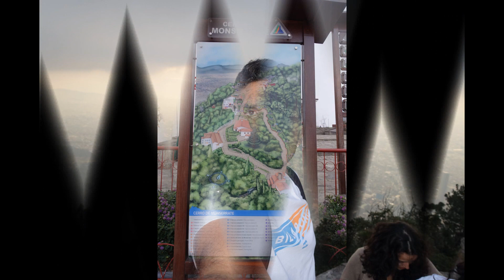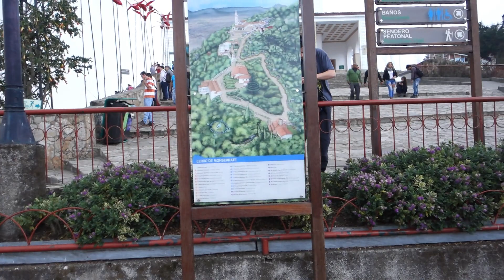En Teleférico al Cerro Monserrate, Bogotá, Colombia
El cerro de Monserrate es el más conocido de los cerros Orientales de Bogotá. Junto a Guadalupe es uno de los cerros tutelares de la ciudad. Monserrate tiene una altitud de 3152 m y se ubica sobre la cordillera oriental.1​ Los cerros de Bogotá, de origen sedimentario, tienen por lo menos 16 millones de años de antigüedad, con rocas de edad cretácica pertenecientes al Grupo guadalupe, en lo que se refiere al aspecto geológico. Hasta mediados del siglo XVII fue conocido como cerro de Las Nieves. La basílica del Señor de Monserrate ha sido lugar de peregrinación religiosa desde la época colonial y se constituye en un atractivo natural, religioso, gastronómico de la ciudad. Se puede ascender al cerro por el sendero peatonal, por teleférico o por funicular.